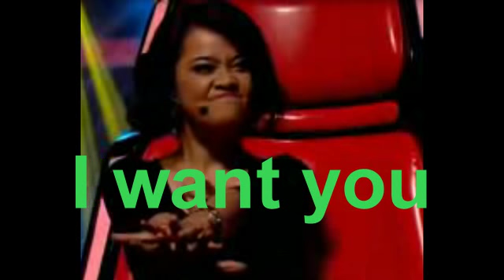The Voice Cambodia​ - គ្មានថ្ងៃអូនមិនយំ - by ស៊ូ ស៊ីរីការ 03-08-2014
សូមចុច Link នេះ ដើម្បីទស្សនាចំរៀង Original Post by The Voice Cambodia, Please click this link to play the original song post by The Voice Cambodia

The Voice Cambodia​ on - គ្មានថ្ងៃអូនមិនយំ - by ស៊ូ ស៊ីរីការ 03-08-14
The Voice Cambodia​ on 03-August 2014
គ្មានថ្ងៃអូនមិនយំ
 ស៊ូ ស៊ីរីការ 03-08-14